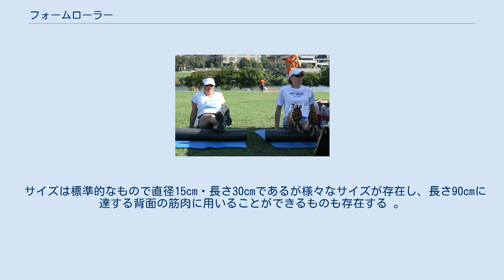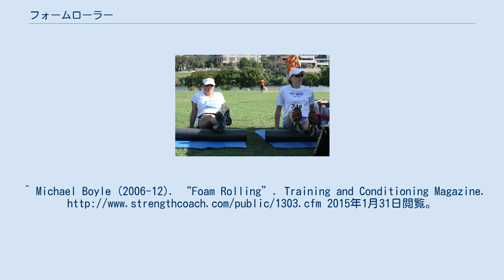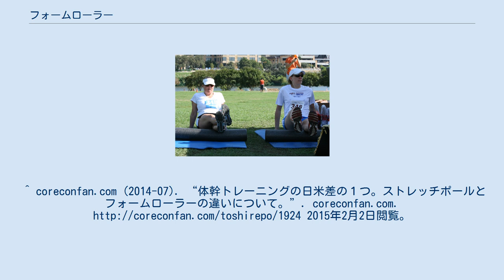フォームローラー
足のフォームローリング フォームローラー フォームローラー（Foam Roller）は、理学療法士やアスリートが用いる器具。
自己筋膜リリース（SMR：Self Myofascial Release）を行うフォームローリングに使用される。
 様々な部位に用いることが可能であるが、用法としてはフォームローラー上に身体部位を置き、発痛点（トリガーポイント）か過敏点（圧痛点、テンダーポイント）を見つけ、30秒から60秒かけて圧力を加えるものである。
 サイズは標準的なもので直径15cm・長さ30cmであるが様々なサイズが存在し、長さ90cmに達する背面の筋肉に用いることができるものも存在する 。
密度も様々であり、しばしば商品の色で識別されるフォームローリングを新たに始める場合や、凝り固まった部位や痛みの強い部位に適用する場合には、柔らかいフォームローラーが適する。
 ^ 使用法の例：“The Foam Rolling Guide (PDF)”. 2015年1月31日閲覧。
 ^ 使用法の例：“Thera-Band® フォームローラーとThera-Band® ラップ (PDF)”. ハイジェニック. 2015年1月31日閲覧。
^ Michael Boyle (2006-12). “Foam Rolling”. Training and Conditioning Magazine. 2015年1月31日閲覧。
. ^ “Size Of Best Foam Roller”. Stetsports.com (2016年1月12日). 2016年3月13日閲覧。
^ coreconfan.com (2014-07). “体幹トレーニングの日米差の１つ。ストレッチポールとフォームローラーの違いについて。”. coreconfan.com. 2015年2月2日閲覧。